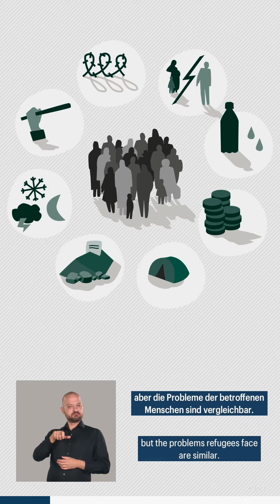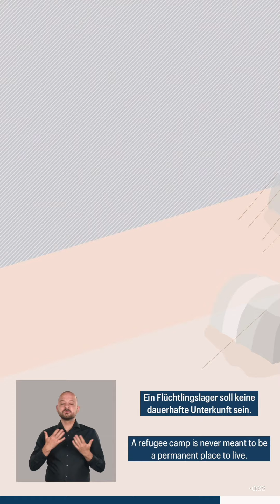Wege und Lager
Flüchtlingstrecks und behelfsmäßige Lager: Das sind Bilder von Zwangsmigration, die seit Beginn des 20. Jahrhunderts immer wiederkehren. Was erleben Menschen, die fliehen müssen oder vertrieben werden? Welche Erfahrungen machen sie auf ihren Wegen? Und welche Schwierigkeiten erwarten sie, wenn sie in einem anderen Land Aufnahme finden? So  unterschiedlich die Ursachen von Flucht und Vertreibung sind die Probleme, vor denen Menschen fern ihrer Heimat stehen, ähneln sich. Flüchtende erfahren Gewalt. Frauen etwa sind in hohem Maß von sexuellen Übergriffen betroffen. Auch Kinder sind besonders verletzlich. Alle suchen nach Schutz, leben in provisorischen Unterkünften und versuchen, sich in ein neues Umfeld zu integrieren. Jede*r Einzelne macht dabei eigene Erfahrungen.